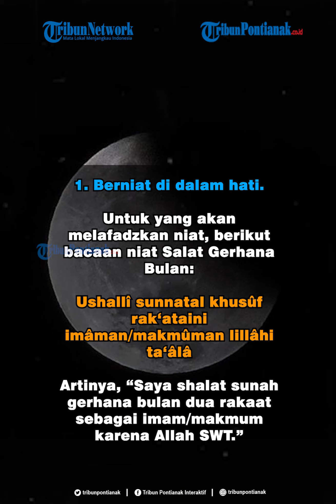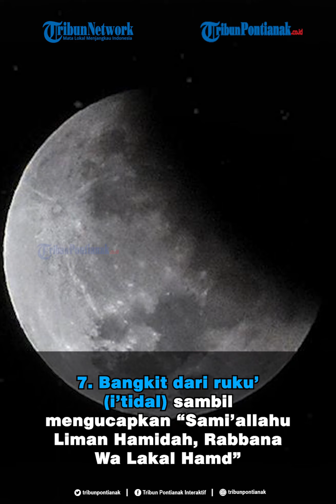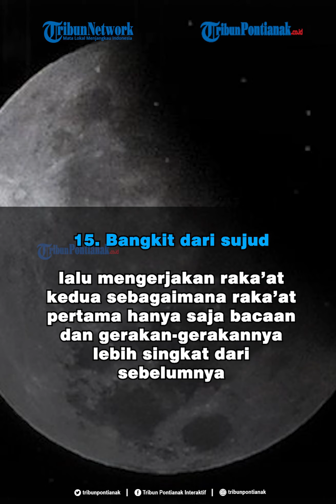Solat Gerhana Bulan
Solat Gerhana Bulan adalah satu di antara amalan yang bisa dilakukan saat Gerhana Bulan Penumbra terjadi di Indonesia Senin 30 November 2020.

Solat Gerhana Bulan dikenal juga dengan nama Salat Khusuf, dilaksanakan sebanyak dua rakaat.

Solat Gerhana Bulan bisa dilaksanakan ketika gerhana mulai terjadi, hingga sebelum Gerhana Bulan Penumbra hampir berakhir.